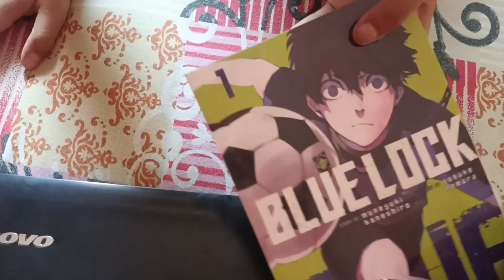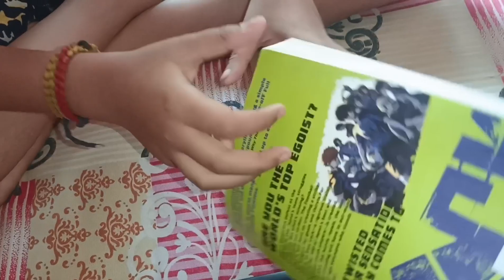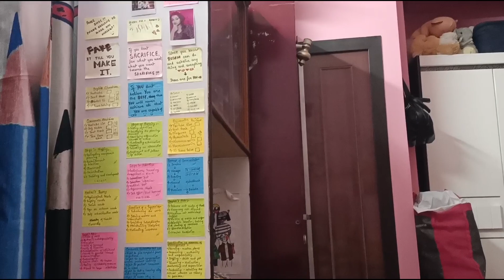আগামী ১৫ দিন সংসারের অন্য কোনো কাজে তাকিয়ে দেখার ও সময় হবে না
Title:-আগামী ১৫ দিন সংসারের অন্য কোনো কাজে তাকিয়ে দেখার ও সময় হবে না ||

sumana's Simple Lifestyle